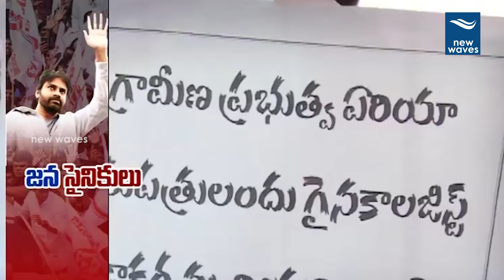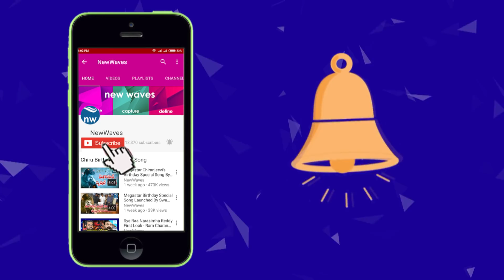సమస్యల పై కదం తొక్కిన జన సైనికులు | Janasena Soldiers Will Fight Against Public Problems | New Waves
సమస్యల పై కదం తొక్కిన జన సైనికులు...Janasena Soldiers Will Fight Against Public Problems.